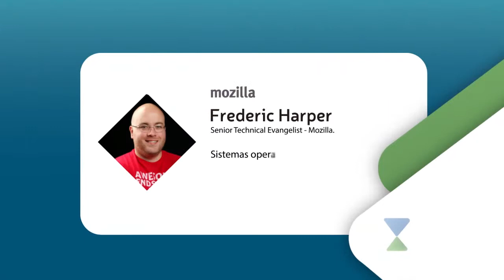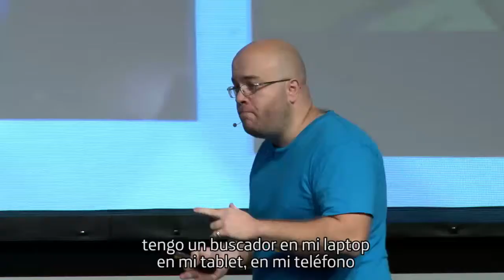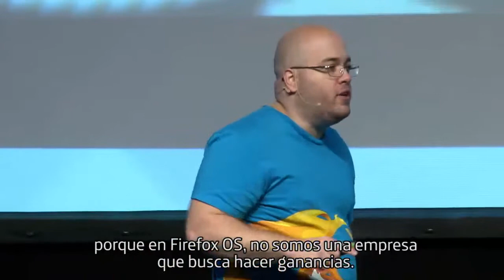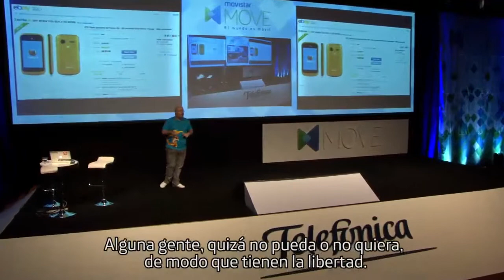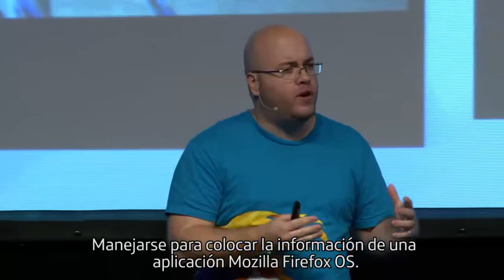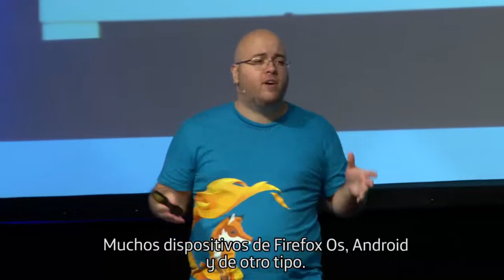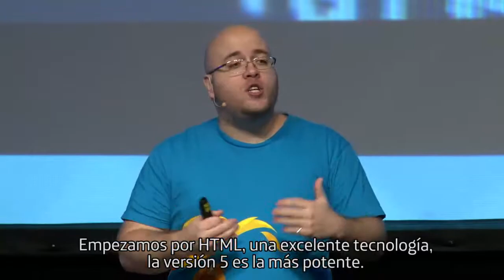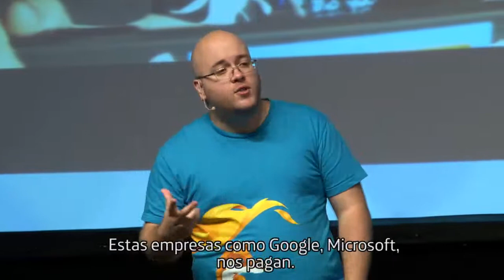Telefonica MOVE - Open Operating Systems and Mozilla´s vision on the future - 2014-10-31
English with Spanish subtitle